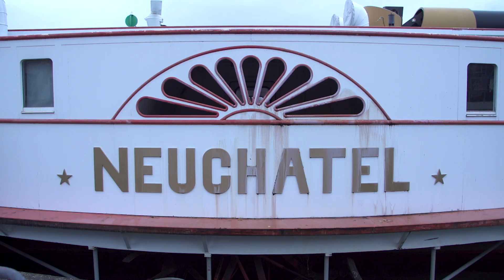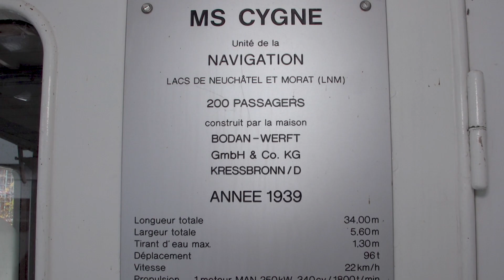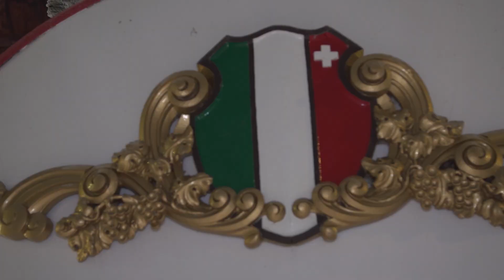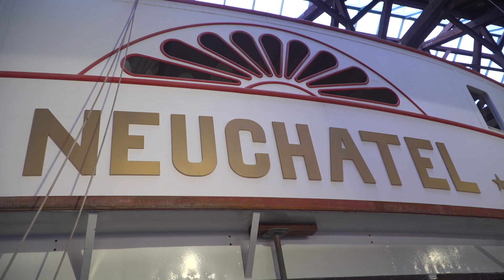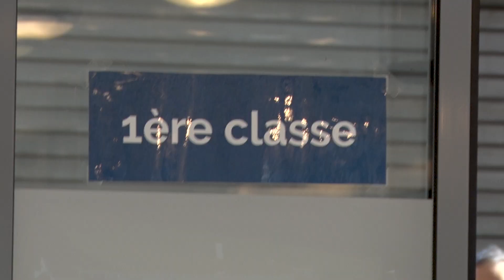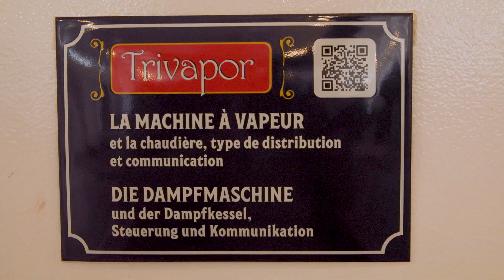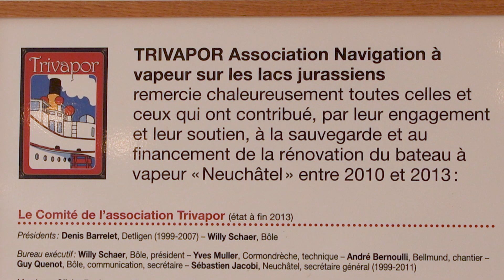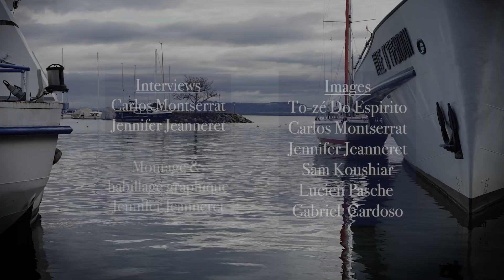Les Jeudistes du vieux vapeur “Le Neuchâtel“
Lors de la restauration du vieux vapeur ‘’Le Neuchâtel’’, Tv Découverte s’est intéressé à un petit groupe de bénévoles appellés les ‘’Jeudistes’’.
Ceux-ci, faisant partie de l’association Trivapor, se rendent chaque jeudi sur le chantier naval pour y réaliser différents travaux dont la restauration du mobilier. Tv découverte vous propose d’aller à la rencontre de ces joyeux travailleurs.

Interviews : Jennifer Jeanneret - Carlos Montserrat

Images :  To-Zé Do Espirito - Sam Koushyar - Lucien Pasche - Gabriel Cardoso - Jennifer Jeanneret - Carlos Montserrat

Montage & Habillage Graphique :  Jennifer Jeanneret